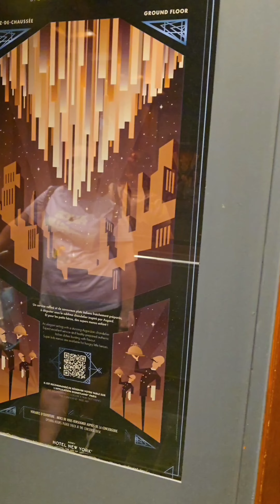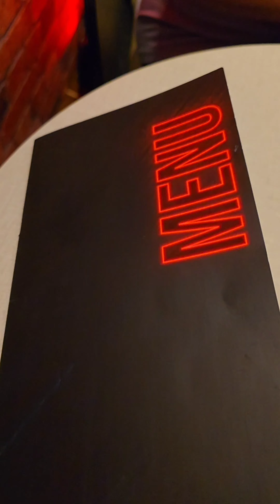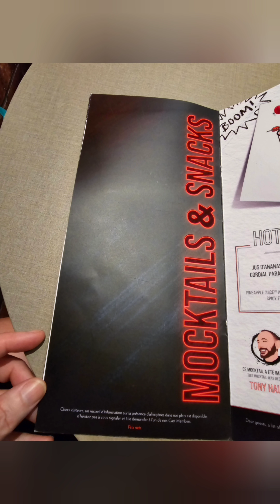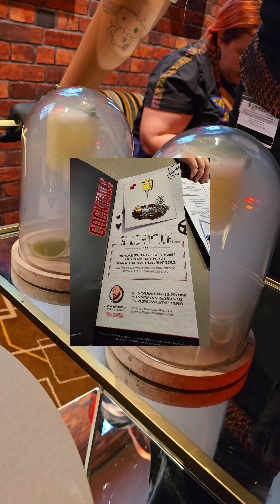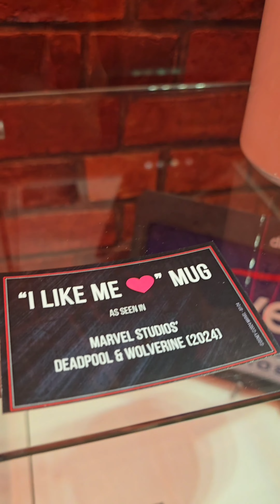Deadpool Wolverine SECRET ROOM at Hotel New York 1st of our upcoming Disneyland Paris Trip ..Aug 24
Well at long last here is the 1st of our Disneyland Paris vlogs , our longest video ever and its took ages so go easy on us 🤣🤣

All comments welcome wether good or bad it will help, can it be better? Ect.

Ok about the vlog ..

We managed to get lucky and get a spot for this event , a bit of persuasion and we got in 🤣

I have put little pictures inside video showing what the drink and food were and also what it cost at the end .

Not sure if event is still on as we heard the 16rh September.

Check out the boss pin badge too ♥️

A massive thank you to the amazing staff at the The Art Of Marvel Hotel New York @DisneylandParis for their amazing experience